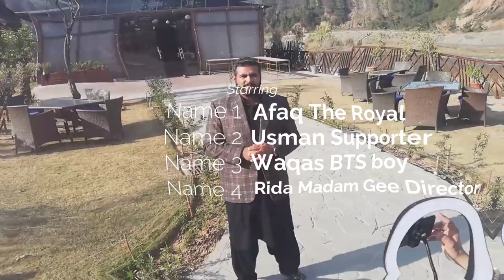Platinum Sales Partner of Capital Smart City | Why Should you Consult with RBS ?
Capital Smart City is Pakistan’s first smart city & ranked the 23rd smart city of the world. Its the most appealing real estate development not only in the twin cities but will be a icon in whole Pakistan.